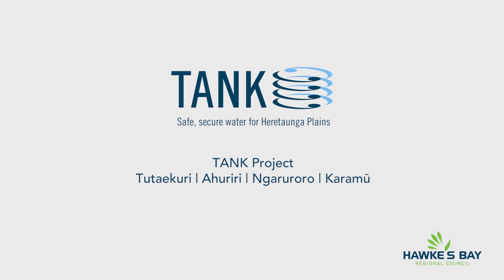The TANK Plan - Safe, secure water for Heretaunga Plains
The TANK Plan looks at the effects of land and water use on the Heretaunga Plains, its interconnected waterways and aquifer. In this video HBRC Scientist Anna Madarasz-Smith gives an overview of the project.